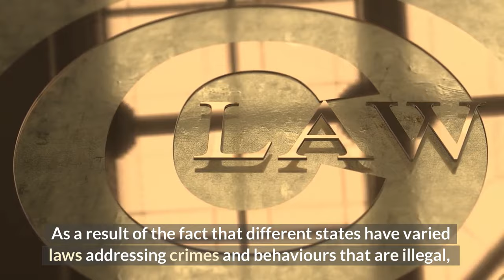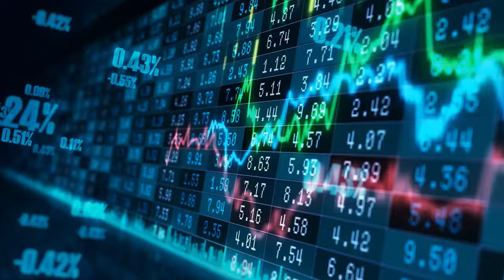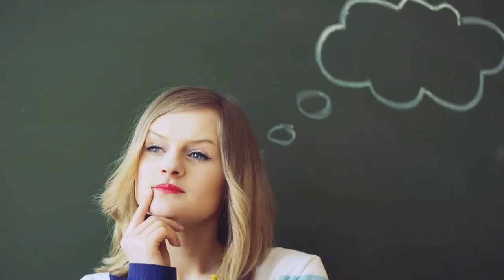The 10 Most Dangerous Criminals in History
In this video, we are going to talk about top 10 biggest criminals in the world.

People who have been found guilty of committing a crime are referred to as criminals. Crimes encompass any kind of illegal behaviour that might result in legal repercussions from a state. As a result of the fact that different states have varied laws addressing crimes and behaviours that are illegal, the term "criminal" does not have a precise definition.

In order to determine which criminals are wanted the most all across the world, Forbes talked with several law enforcement organisations from the United States and other countries. Everyone on the list has been criminally indicted or charged, some by national jurisdictions and some by international tribunals. Some have been indicted or charged in national jurisdictions. They are all accused of committing significant crimes over a lengthy period of time and are regarded as a threat to the rest of the globe.

Discover the world's most interesting topics with Top 10! 🌍
✅ Get the latest news and updates on the most trending topics
🤩 Dive into the world of knowledge and entertainment